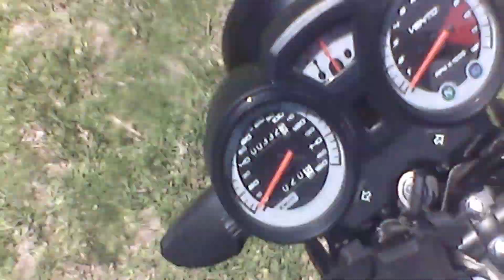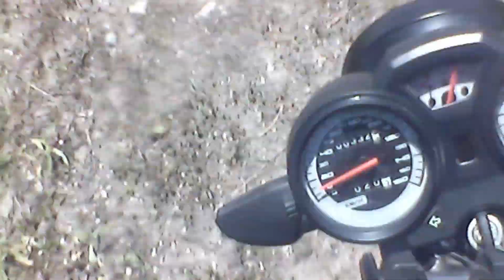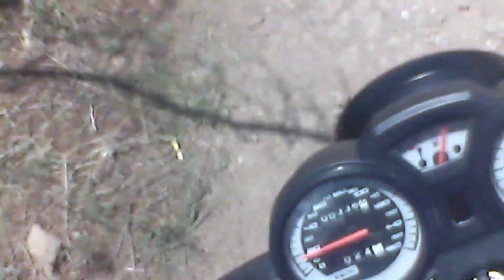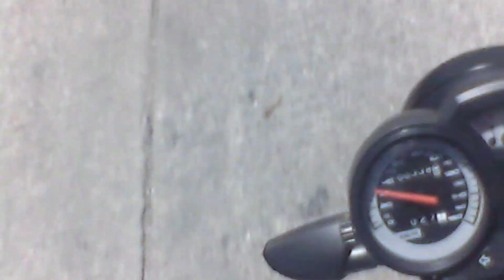Mi moto Vento Xpress 150 NO SE RAJO VS una ITALIKA DM 250 en el cerro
Gente yo se que no se mira bien unos fragmentos y esto fue por la posición de la cámara chuiquita, pero no se me dejen de preocupar que voy a comprar otros soportes para brindarles un mejor contenido.
A donde te gustaria que fuera con la Paloma???